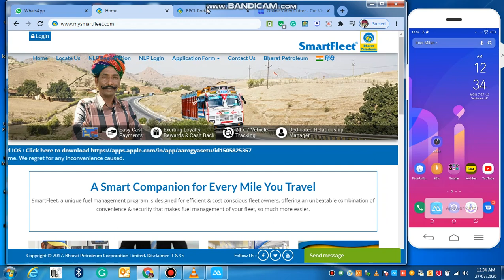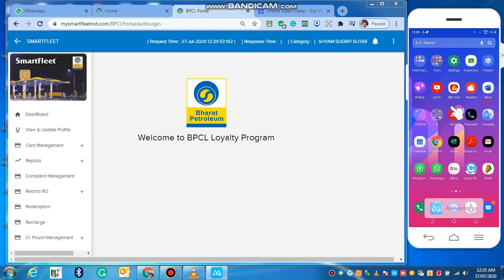How to login to Smart FA account on web site and Android and iPhone Smart fleet mobile app.